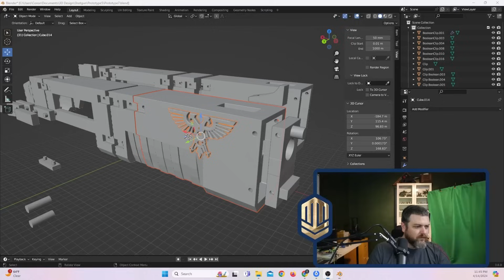Cadia Stands Remastered | Hammer and Bolter Breakdown | Episode 8